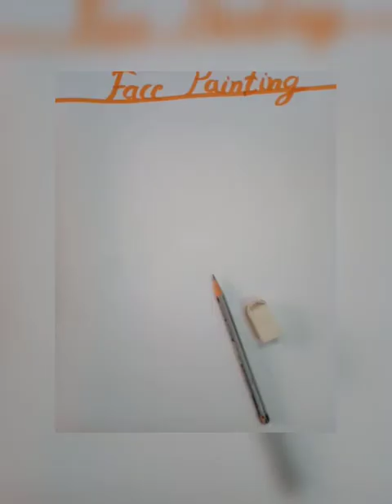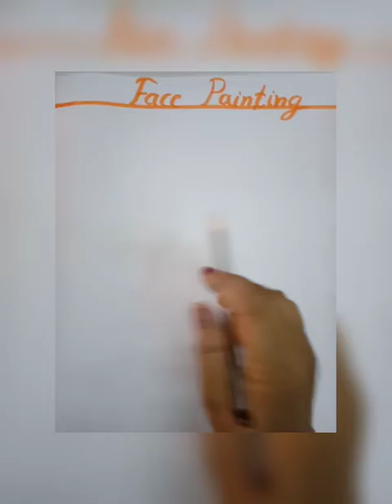FACE PAINTING (CLASS -VI)